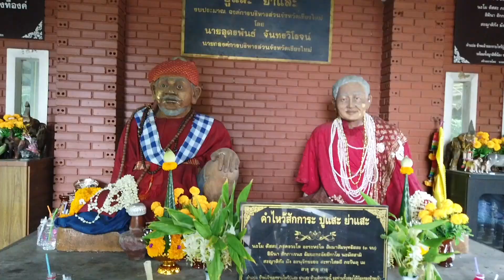แม่เดียวก็ว่ายากแล้วนี่เจอสามแม่เลยทีเดียว!! พาแม่ๆเที่ยวเชียงใหม่! l ANO​ alert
อะโน๊ะพาบรรดาแม่ๆสายบุญเที่ยววัดที่เชียงใหม่
จะไปได้กี่วัด
ความบันเทิง และความวุ่นวายเกิดขึ้นได้มากแค่ไหน
เมื่อสาวๆต่างวัยได้มารวมตัวกัน!!
ไปชมกันเลยค่าาาา